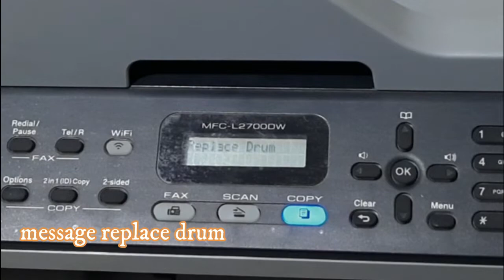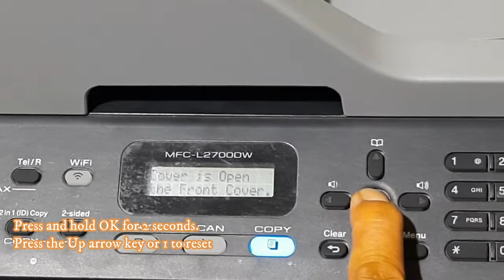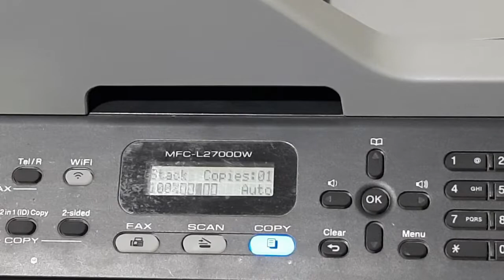brother MFC-L2700dw how to reset drum counter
These video how to show you to reset drum counter.
1. open the front door.
2.Press and hold OK 2 second.
3.press the Up arrow key or 1 to reset drum counter.